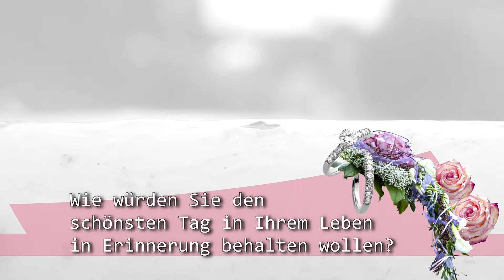Royalcinema.de - Hochzeitsfotografie & Videografie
Kein Budget ist zu klein, um die einmaligen Momente einer Hochzeit festzuhalten!
Professionelle Foto/Video Dienstleistung zu bezahlbaren Preisen! Zögern Sie nicht und vereinbaren ein telefonisches oder persönliches Beratungsgespräch per Email an: , schicken Sie eine Nachricht bei Facebook unter der Seite: Royalcinema.de , oder kontaktieren Sie uns über die Homepage: Royalcinema.de